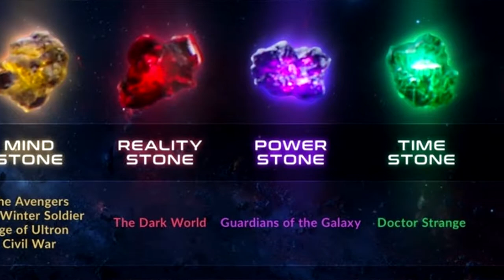Avengers Infinity War - Análisis y Opinión (con Spoilers)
¡Bienvenidos a un nuevo video! En esta ocasión les traemos, como había sido anunciado, un análisis más extenso de "Avengers: Infinity War", a lado de nuestro buen amigo Julio Tapia. ADVERTENCIA DE SPOILERS. Esperamos sea de su agrado y sígannos para nuevo contenido.